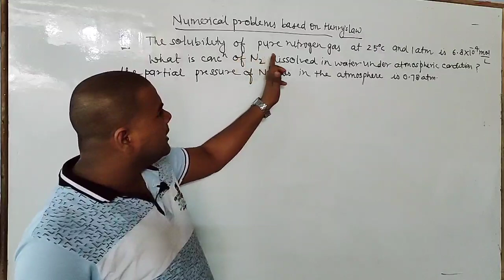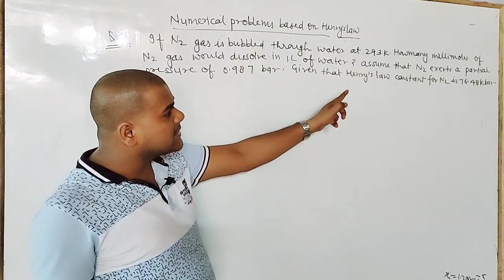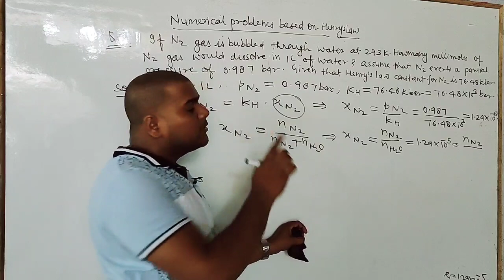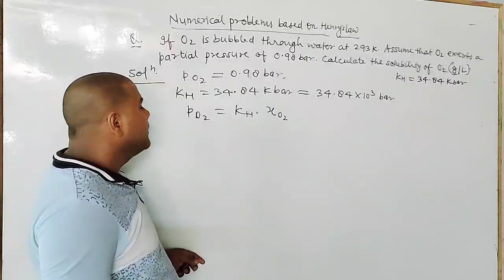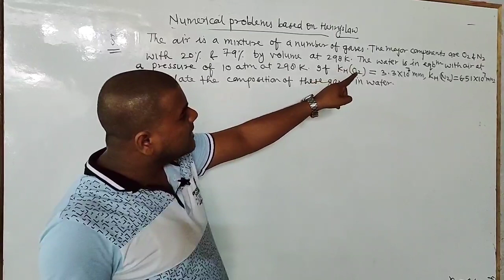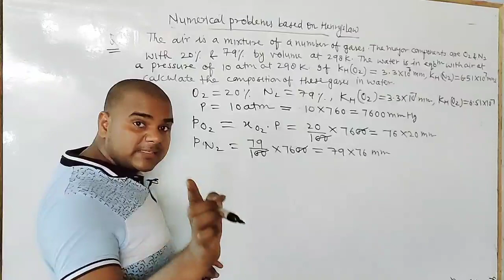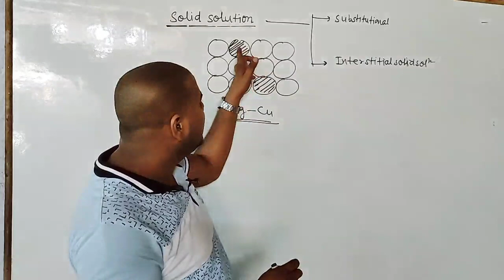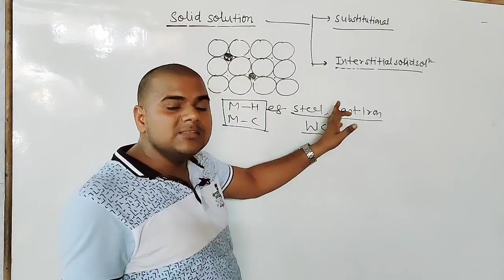Chapter Solution lecture 5th | class 12th | by Madhav Krishna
Is video me solution chapter se kuchh important jankariyan di gyi hai

Other search quarries

Madhav Krishna
Numrical problem
Based on henry's law

henry's law
solid solution